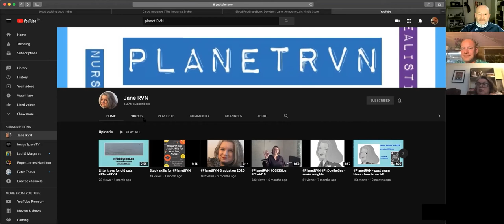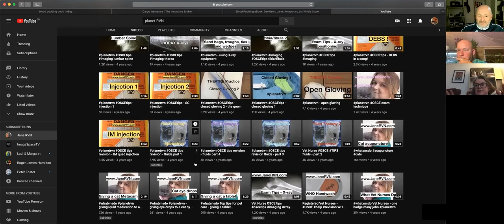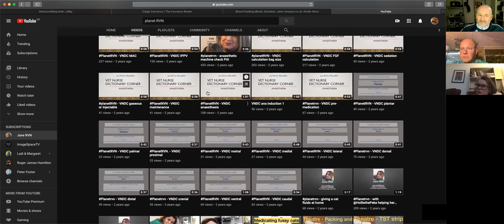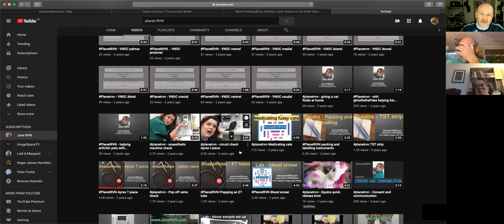PlantRVN with Jane Davidson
Jane Davidson is an experienced vet nurse, writer, blogger and educator who has been supporting vets, nurses and students through her blog PlanetRVN. She was nominated for UK Blogger for the Year in 2019, a finalist for Pet Blogger of the year in 2018, among many other achievements. If there's one person who proves that there are many routes to success, it's Jane!

She talks to us about her journey from NVQ to PhD, her best teaching (and learning) techniques and introduces us to her cat Edward.

Jane has been doing some seriously awesome work and has helped many people across the world - check out more of her work on YouTube by searching Jane RVN or Planet RVN!